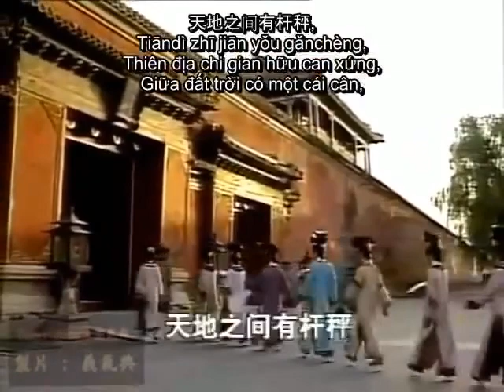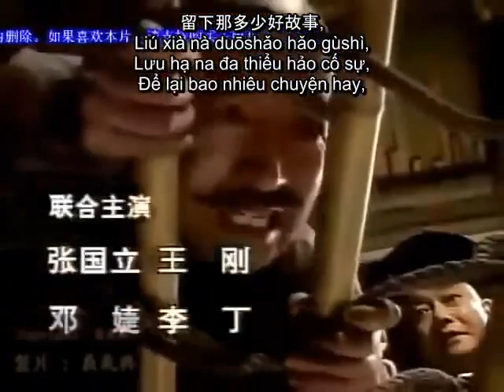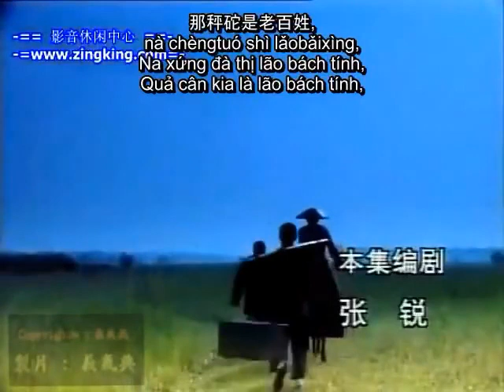Nhạc Phim Tể Tướng Lưu Gù - Thanh Quan Dao - J.A.Thinky Watching